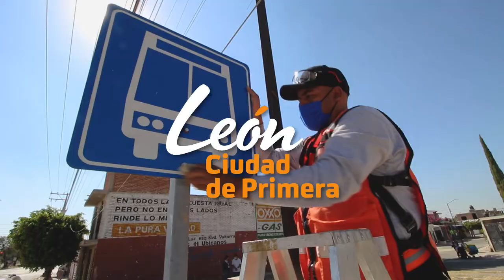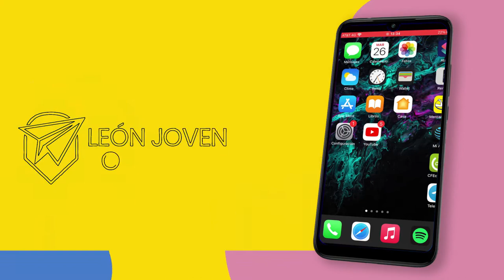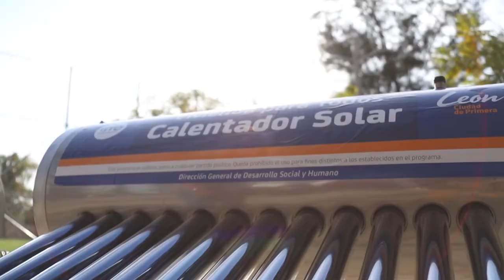Tejido Social San Francisco 2